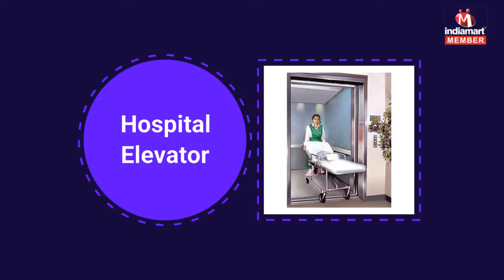Premium Quality Elevator Flooring and Accessory by Angel Elevators Company, Bengaluru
Angel Elevators Company are indulged in manufacturing, trading, dealing and supplying wide assortment of Elevator False Ceiling, Elevator Flooring, Elevator Spare Parts, Elevator Accessory, Shopping Mall Lift and many more. Additionally, we also render Elevator AMC Service, Annual Modernization Service, Elevator Repairing Service, Elevator Designing Service, Elevator Consultant Service and many more. We strive to provide the customer ultimate satisfaction and value for money. Our company is an ISO 9001:2008 certified. We strive to provide the Customer ultimate satisfaction and value for money.